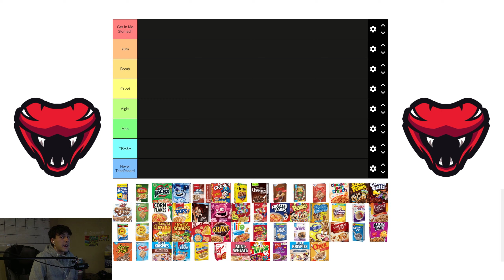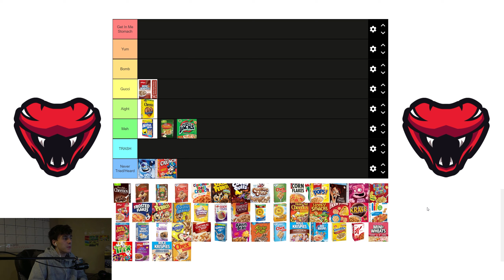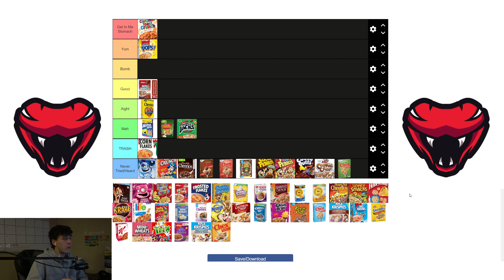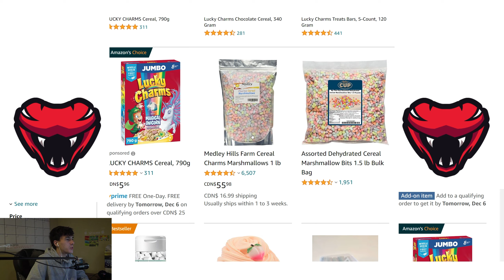CEREAL TIER LIST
HOPE YOU ENJOYED THE CEREAL TIER LIST!

🟡SNAP - GSCALESO